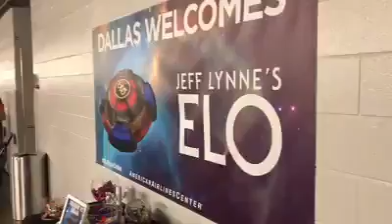la banda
JEFF y su banda en camino